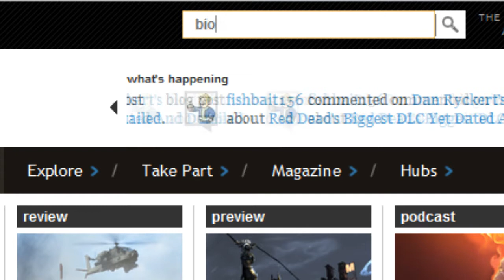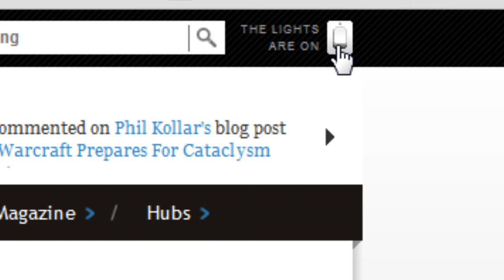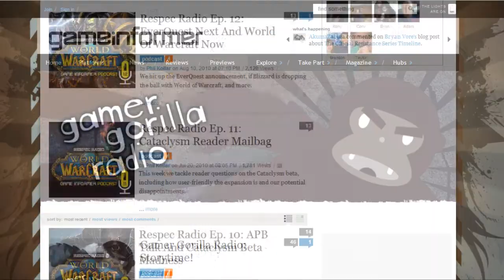Game Informer Spec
This is a spec video I made on Game Informer. The wire frame you see in the background is because I am still using a demo program in order to make the particle wave effect for the music in the background.